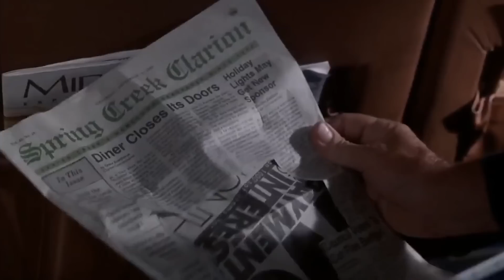Actors Who Blamed Co-Stars For Their Movie Bombs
From a Post-It lovin’ vamp to a feline funny man with a serious snack food addiction, these stars tanked their own movies with their onset antics.

Julia Roberts | 0:00
Patton Oswalt | 1:06
Chevy Chase | 2:01
Mickey Rourke | 2:53
Tyrese Gibson | 3:51
Tom Hanks | 4:50
Amy Hill | 5:37
Marlon Brando | 6:35
Ben Affleck | 7:26
Charlie Hunnam | 8:39
Taron Egerton | 9:42